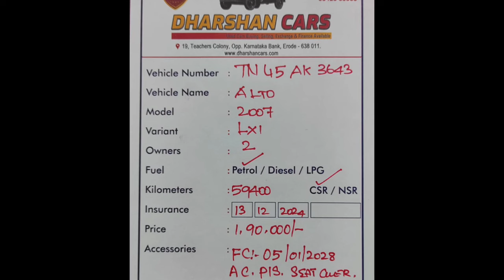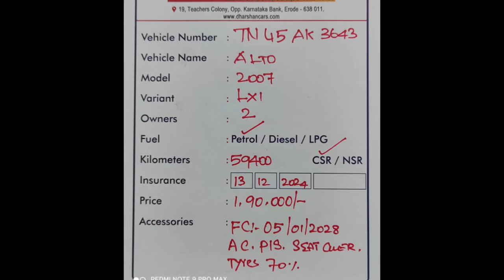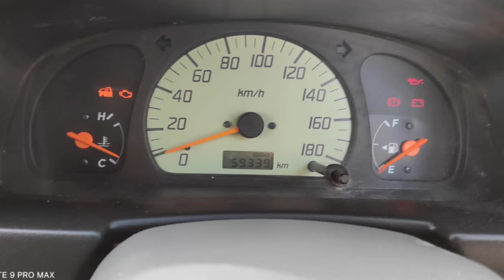Maruti Suzuki Alto Used Car Sales, In Tamil Nadu India, Bala Car Sales, Buying Online Service,